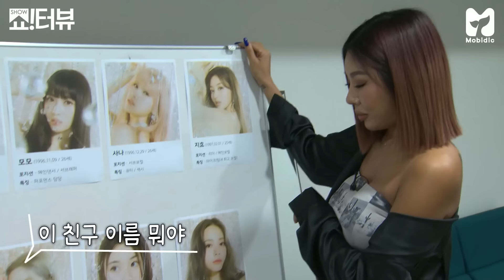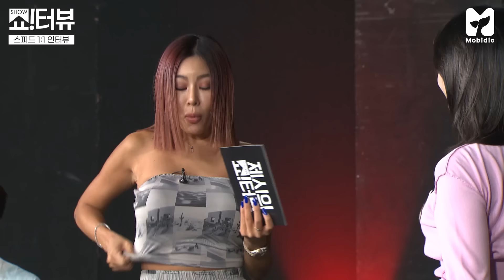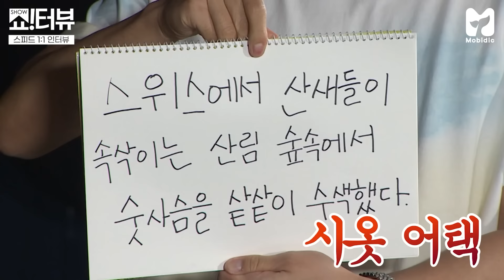[EN] 완전체로 찾아온 트와이스! 트둥이들 매력에 알콜프리라도 취해 😆💕 《제시의 쇼!터뷰》 EP.55 by 모비딕 Mobidic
쇼!터뷰 역사상 최다인원🎉
쇼터뷰에 찾아온 완전체 트와이스!!
서로에 대해 알아보는 단체 인터뷰부터
9인 9색 매력 터지는 개인 인터뷰까지🎤
트와이스와 함께라면 Alcohol-Free라도 취해😍